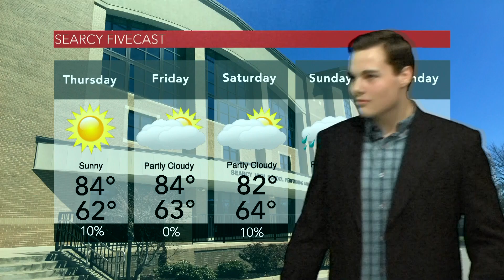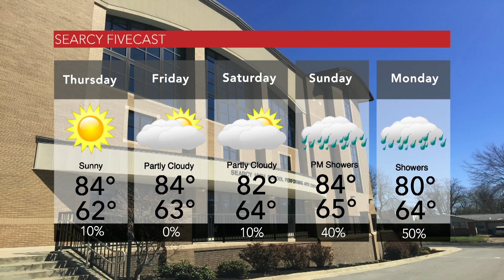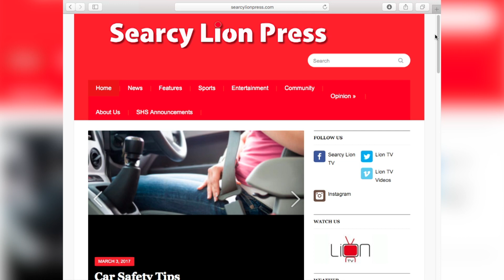8 23 17 Show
LTV Shows